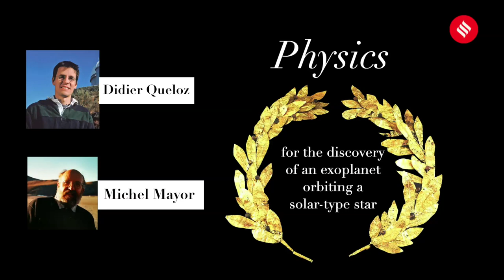2019 Physics Nobel awarded to 3 scientists for discoveries in cosmology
It was awarded with one half to James Peebles “for theoretical discoveries in physical cosmology” and the other half jointly to Michel Mayor and Didier Queloz “for the discovery of an exoplanet orbiting a solar-type star.”